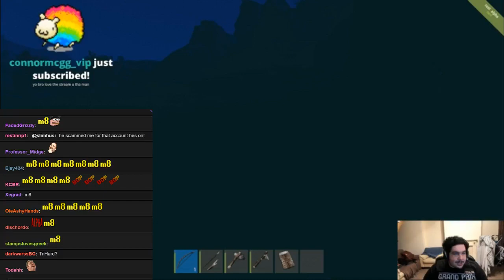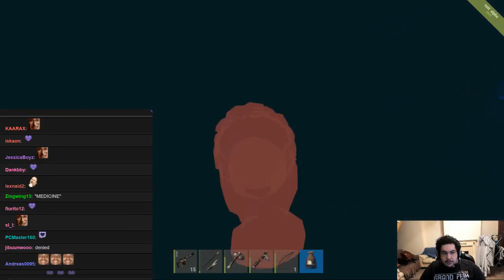GREEKGODX FUNNY MOMENTS IN RUST #1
GIMMIE GIMMIE